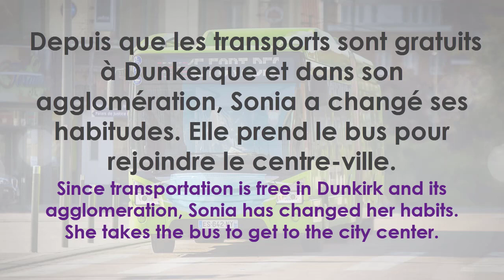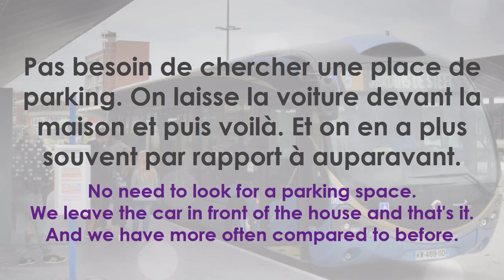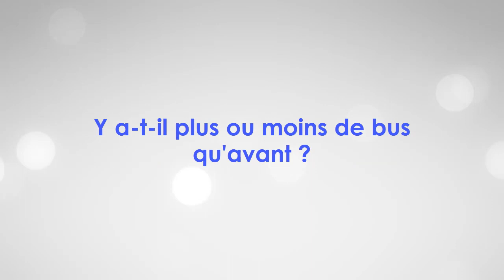Les transports gratuits à Dunkerque - Level 8 - French Readings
In this video, "Les transports gratuits à Dunkerque", you will learn about free transportation that exists in Dunkerque and its metropolitan area and how Sonia saves money per year. Read this new reading that will also improve your French vocabulary.

TIMING:
00:06 Part 1 Listening and subtitles
00:37 Part 2 Listening and subtitles
01:56 Questions

📗 DELF A1 Readings 📗

📗 Stories for Kids in Readings 📗

📗 French Made Simple in Readings 📗